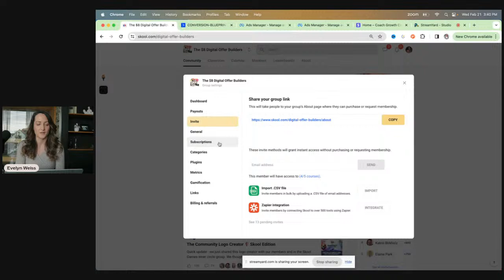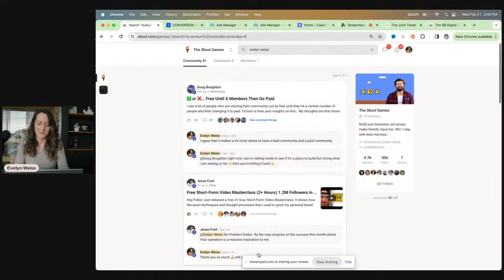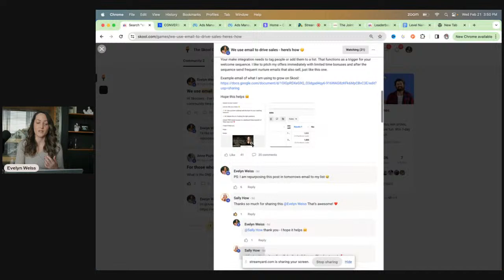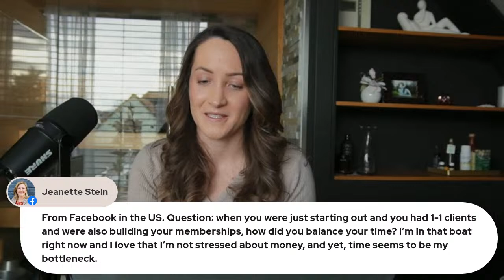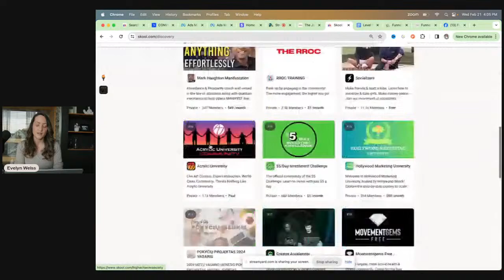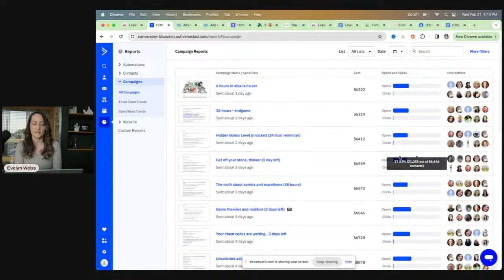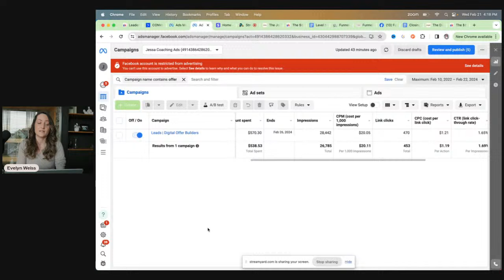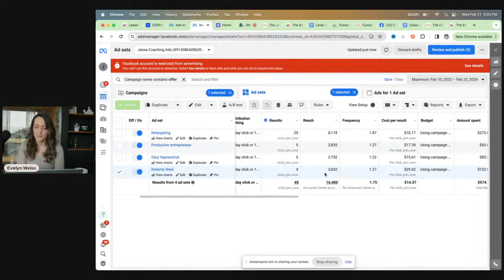$66,512 MRR in 21 Days: Skool Games Update & Training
We decided to compete in the first month of Alex Hormozis Skool games and 21 days in, we are #1 on the leaderboard and collected $66,512 in monthly recurring revenue.

In this video, I take you behind the scenes of our Skool games strategy and show you exactly what we've done (the emails we sent, the ads we're running) to get to this point.

Check out the membership we specifically created for the Skool games